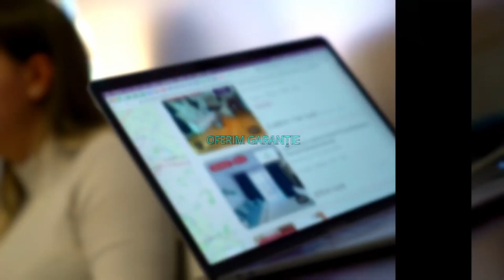BUCURESTI |2 Camere | Crangasi | Parter | Prima inchiriere | Metrou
KING IMOBILIARE va propune spre INCHIRIERE un APARTAMENT 2 CAMERE, complet mobilat si utilat in zona Crangasi.

Apartamentul are o suprafata de 50 mp si se afla la PARTER intr-un bloc cu regim de inaltime P +4.

Este ideal ca si rezidenta pentru o familie sau un cuplu, care este in cautarea unui apartament intr-o zona linistita a orasului.

Agent: Andrei Trandafir